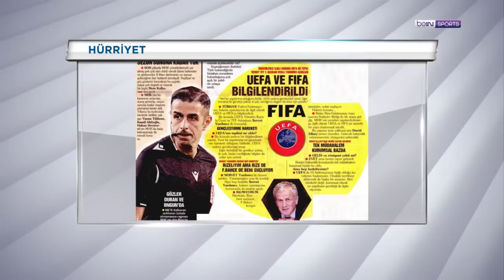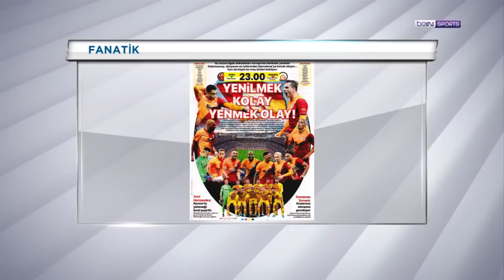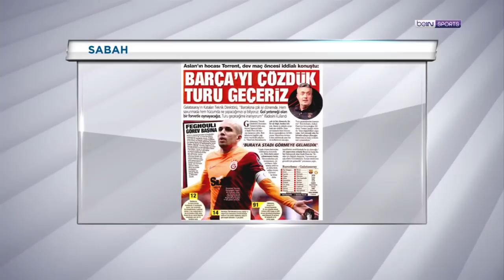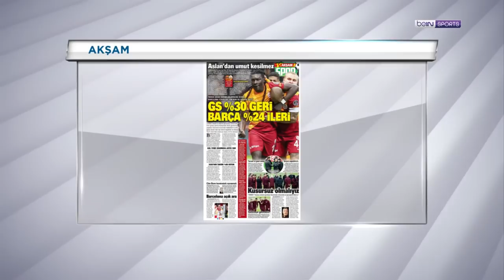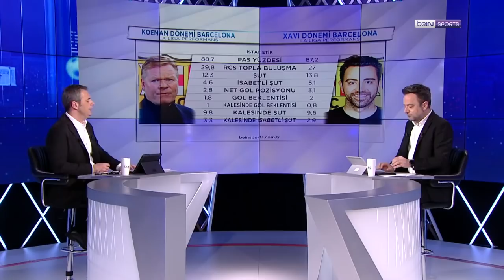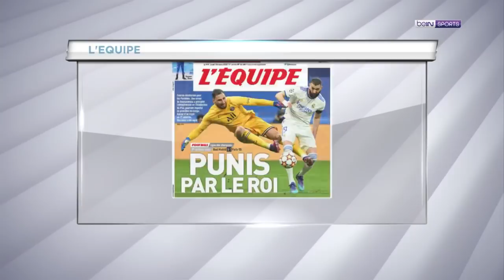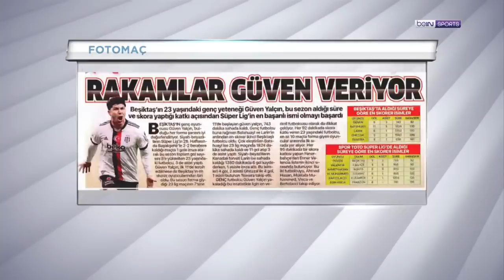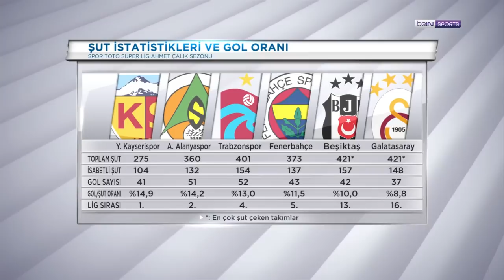Galatasaray Barça deplasmanında, Real PSG'yi nakavt etti | beIN MANŞET | Uğur Meleke & Murat Caner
00:00 Giriş
01:23 MHK Kararları
11:58 Barcelona v Galatasaray
35:39 Real Madrid 3-1 PSG
43:23 Manchester City 0-0 Sporting
44:31 Süper Lig